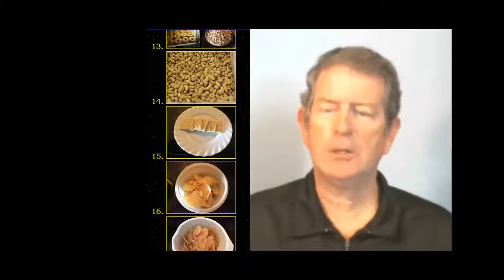TEST4 13B SPANISH